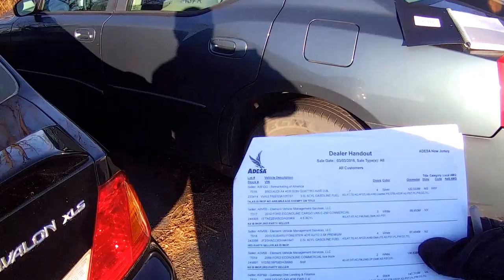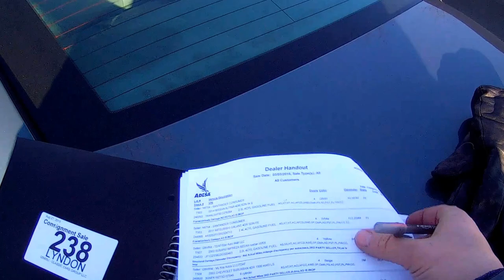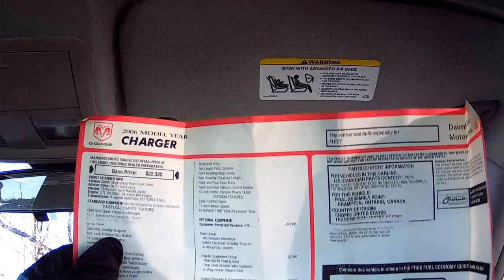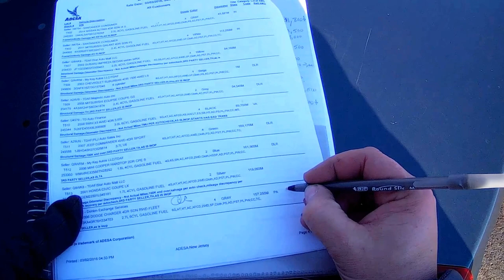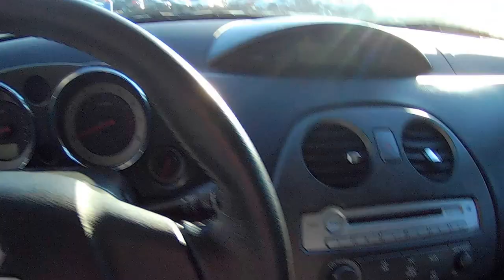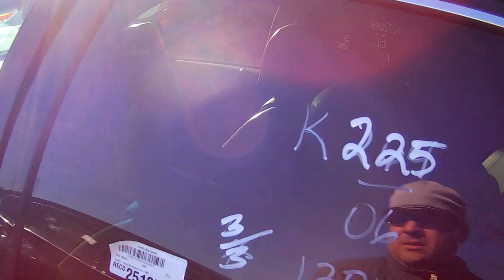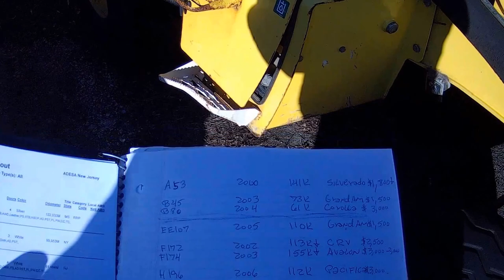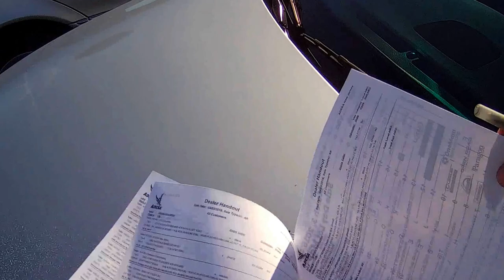CARAS FEIAS ME OLHANDO NO LIXÃO!! PREÇOS INACREDITÁVEIS DE CARROS USADOS NOS ESTADOS UNIDOS.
OBRIGADO POR INSCREVER-SE PARA NÃO PERDER NOVOS VIDEOS E COMPARTILHAR COM PESSOAS COM O MESMO INTERESSE. Fiquem com Deus amigos.